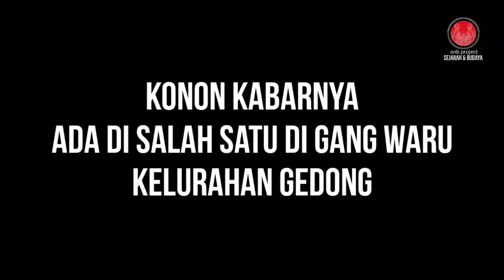Mencari Jejak Sayur Asem TerEnak di Condet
sayur asem khas betawi yang ada di condet salah satunya yang terkenal milik baba haji nimih di gang waru kampung gedong.

di warung ini menyediakan menu masakan khas betawi salah satu yang di cari para pelanggannya adalah sayur asem

konon warung ini sudah ada sejak awal tahun 1990an dan masih eksis hingga saat ini.

untuk urusan rasa saya pernah mencoba dan penilaian saya recomended pantas untuk di coba.